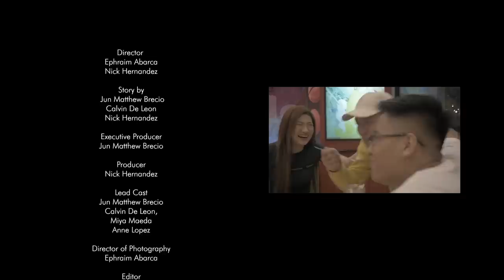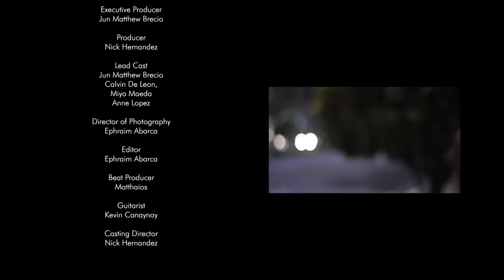Matthaios - Love Again (Official Video) ft. Calvin De Leon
Watch the official music video for "Love Again" by Matthaios and Calvin De Leon.

It's a song for you who's scared of love because of your past experiences. In this song, I try to explain to you that not all boys/girls are the same. Maybe your instinct just fucked you up or something. That doesn't mean that no one out there is thankful to have you... because there is someone. You just don't want to see and/or appreciate him/her because he/she is not the person that you like. Whatever happens though, please remember that it is okay to roll the dice and LOVE AGAIN.

Director: Ephraim Abarca and Nick Hernandez
Story by: Jun Matthew Brecio, Calvin De Leon, and Nick Hernandez
Executive Producer: Jun Matthew Brecio
Producer: Nick Hernandez
Lead Cast: Jun Matthew Brecio, Calvin De Leon, Miya Maeda, and Anne Lopez
Director of Photography: Ephraim Abarca
Editor: Ephraim Abarca
Beat Producer: Matthaios
Guitarist: Kevin Canaynay
Casting Director: Nick Hernandez

Special thanks to:
Matthew De Goma
Aaron Francis Fetizanan

Blue Bay Walk